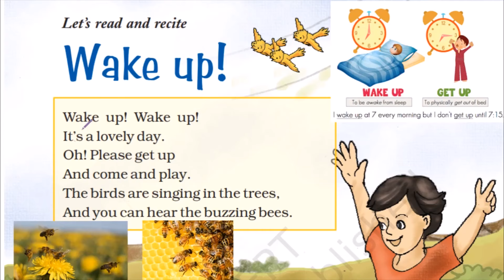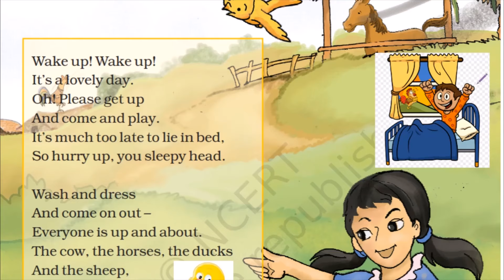Wake Up Poem | Song | NCERT | Class-4 | English | Chapter-1 | Marigold | Unit-1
Poem

It’s a lovely day.
Oh! Please get up
And come and play.
The birds are singing in the trees,
And you can hear the buzzing bees.

It’s much too late to lie in bed,
So hurry up, you sleepy head.

This poem is written by C. Fletcher